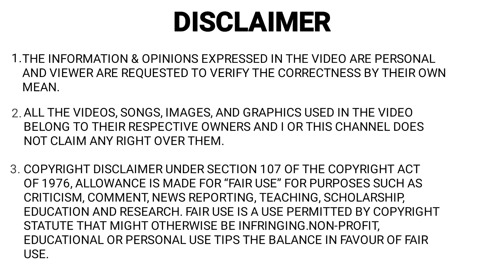ILLEGAL Modified Cars | Arrested For Modification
- 𝐔𝐒𝐄𝐅𝐔𝐋 𝐀𝐂𝐂𝐄𝐒𝐒𝐎𝐑𝐈𝐄𝐒

- 𝐌𝐘 𝐆𝐄𝐀𝐑𝐒
Smart Phones